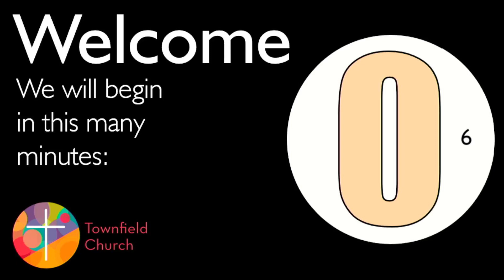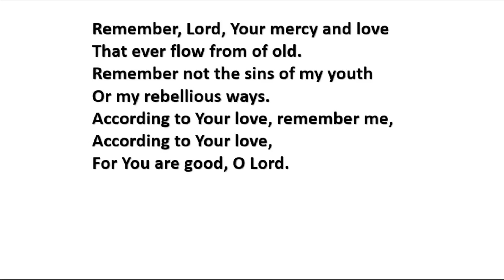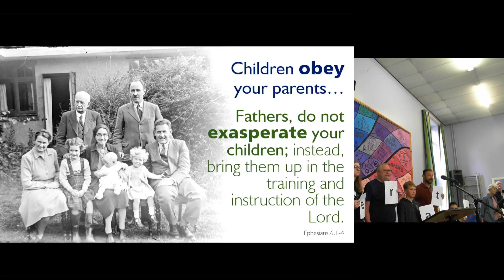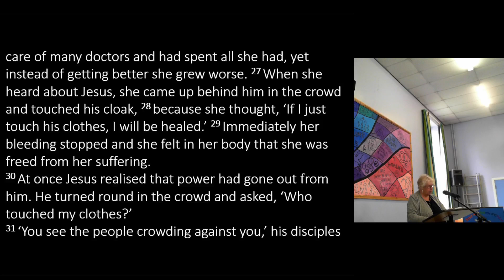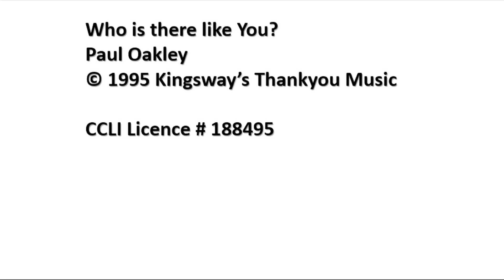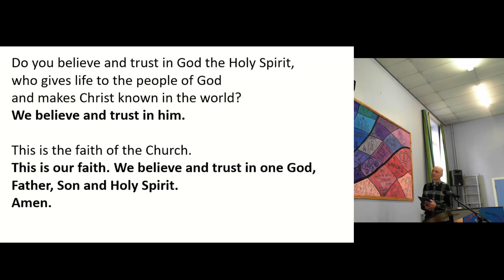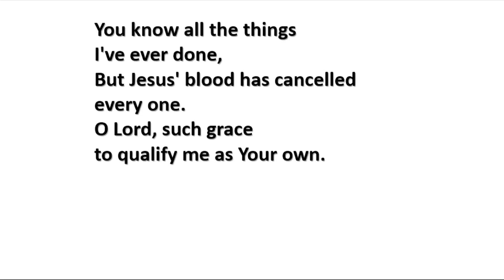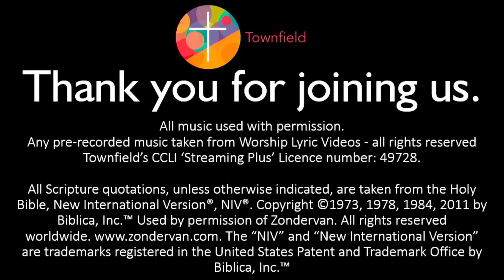Townfield Church LIVE online. 19th June 2022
Sorry that the Livestream didn;t seem to work this morning. Here's a recording of the service - better late than never!

Welcome!
(or search in YouTube for “Townfield Church”)
Townfield’s CCLI ‘Streaming Plus’ Licence number: 49728
All Scripture quotations, unless otherwise indicated, are taken from the Holy Bible, New International Version®, NIV®. The “NIV” and “New International Version” are trademarks registered in the United States Patent and Trademark Office by Biblica, Inc.™